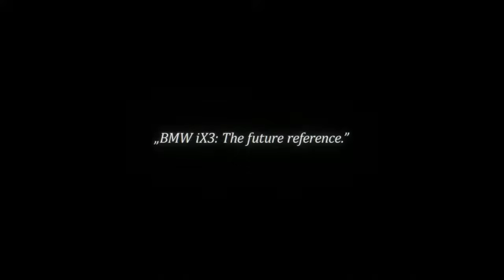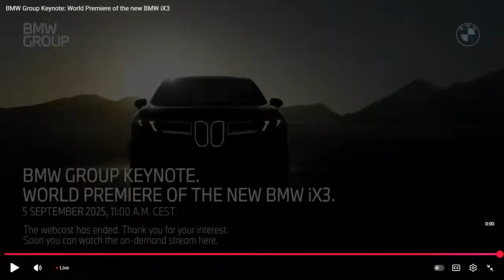BMW iX3 World Premiere | Live Debut of BMW’s First Neue Klasse EV | OVERDRIVE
Join us live from Munich as BMW unveils the all-new iX3, marking the debut of the revolutionary Neue Klasse EV platform. Experience firsthand the future of electric mobility with groundbreaking efficiency, cutting-edge technology, and a design that sets new standards in the automotive industry.